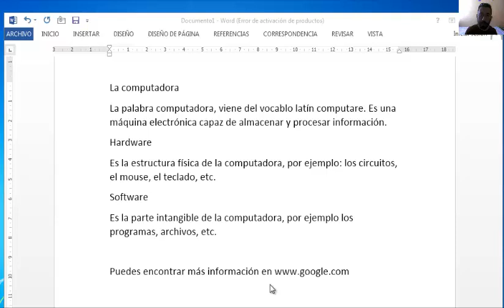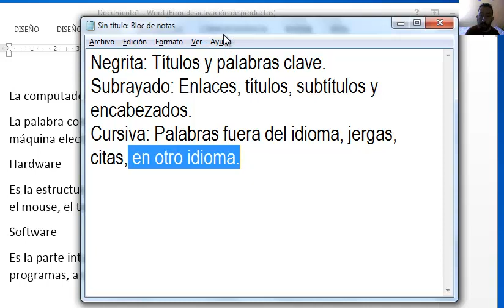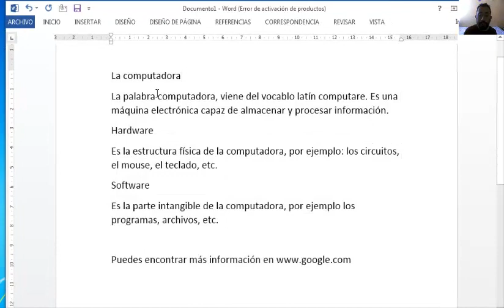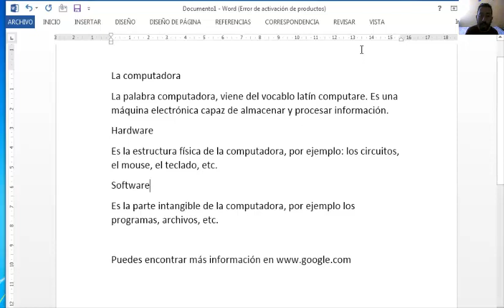Ejercicio paso a paso con negrita, cursiva y subrayado